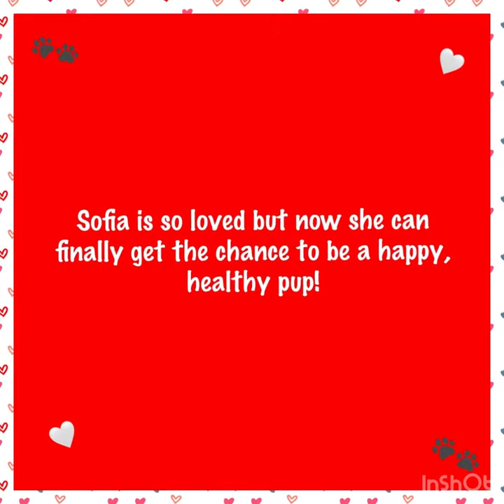Sofia Needs A Home!